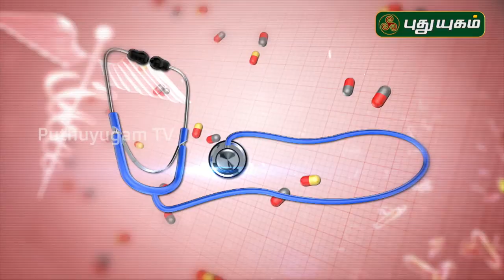மைதா உணவுகளை முற்றிலும் தவிருங்கள்! Doctor On Call | PuthuyugamTV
மைதா உணவுகளை முற்றிலும் தவிருங்கள்!
மைதா உணவுகளால் ஏற்படும் பிரச்னைகள் குறித்து விளக்குகிறார்
Dr. Rajalakshmi (Traditional Care Hospital) அவரகள்